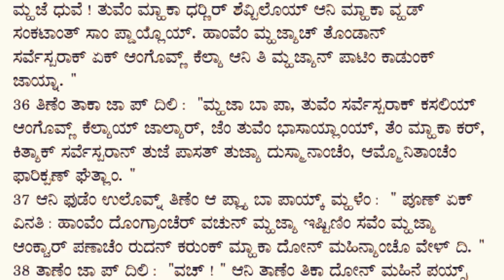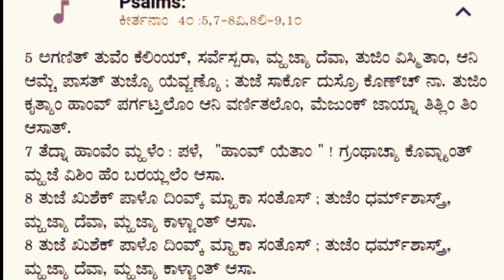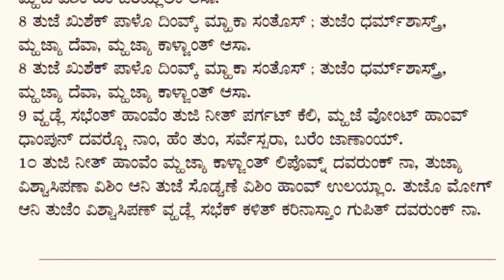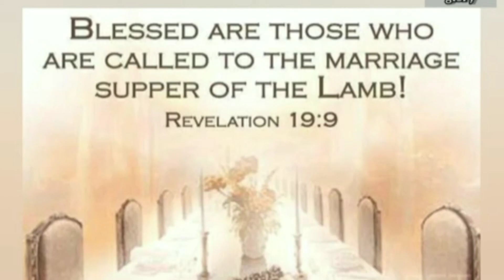Today's mass readings in konkani. Thursday 19 August 2021.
Today's mass readings in konkani. Thursday 19 August 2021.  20th Week in ordinary time.